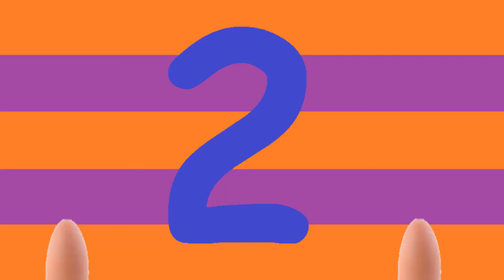Dream Daddy: A Dad Dating Simulator -11- (PART 1 OF 2) THE RESULT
Just two "Trash-men" Noah and Cole who decided to have some fun, play games, and make videos. Lets have some fun with games we love. And come and join with us in the trash bin.

Trash men:
Cole ► This video is just been made to keep the story of the game in check
Noah ► go watch part two if you just want the ha-has :D